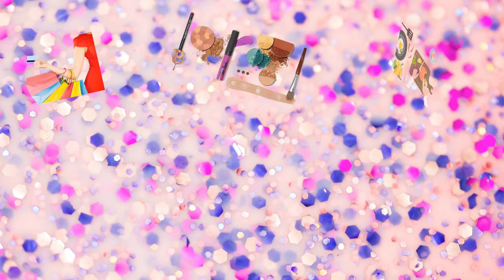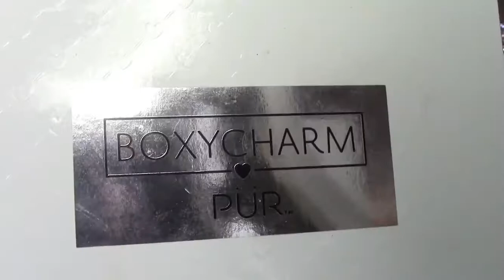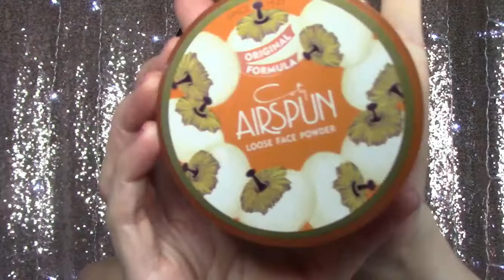MAQUILLAJE DE NOCHE-Bren EsAv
¡Hola Mis Hermosas! Espero que estén tendiendo un bonito día. En este video les traigo un maquillaje muy elegante, el cual puede ser utilizado de noche. Espero les guste mucho.

-Productos Utilizados-
•Primer ojos- elf-83172 beige
•Paletas de sombras- pür y SHANNY COSMETICS
•Pigmento-Hard Candy-Metal Glaze-Rose gold 1285
•Mascara de pestañas- bellápierre cosmetics
•Delineador- elf-jet black 21702
•Pestañas- LDIANER
•Pegamento de pestañas-|CALLAS|
•Base- RIMMEL-true beige
•Corrector- RIMMEL 240 fair/light neutral
•Polvo translúcido- Airspun
•Contorno- elf bronzer palette
•Rubor- SHANNY COSMETICS
•Iluminador- elf illuminating palette
•Labial- RIMMEL 7194
•Lip gloss- wet n wild 553c rasp-berry voice